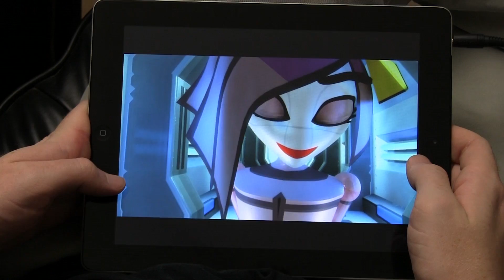Tech Tuesday - Apps for Geeks and Nerds - Roboto